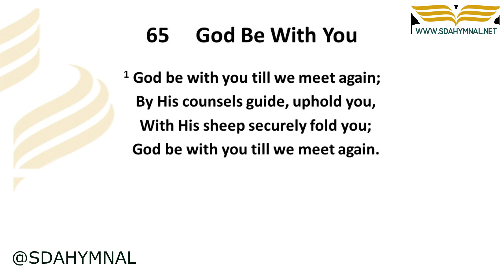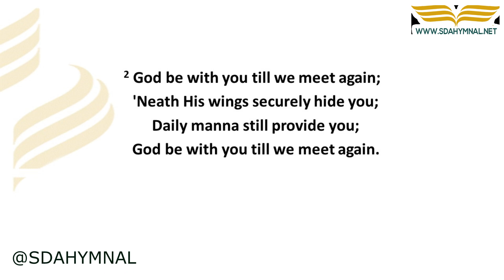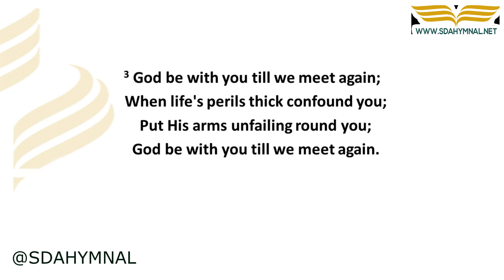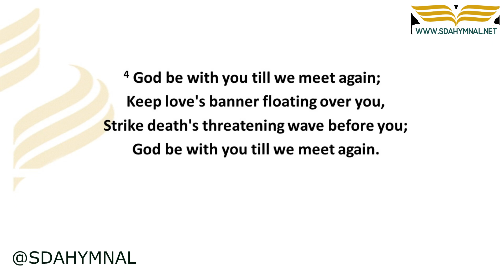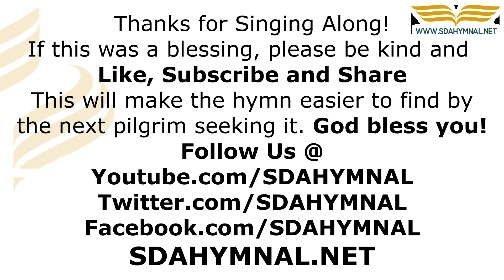God be with you till we meet again hymn instrumental with lyrics | SDA HYMNAL 65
"God Be With You Till We Meet Again" Instrumental with Lyrics | SDA HYMNAL 65

"God Be With You Till We Meet Again," written by Jeremiah E. Rankin and set to music by William G. Tomer, is a timeless hymn that speaks of God's enduring presence and care. The hymn has comforted countless souls, bidding farewell with the prayerful hope of a joyous reunion in Heaven. The deep-rooted sentiment expressed in the lyrics brings warmth, consolation, and peace to all those who listen and sing along.

🔗 RESOURCES:

Get "God Be With You Till We Meet Again" as sheet music
Get "God Be With You Till We Meet Again" as an instrumental

🙏 CALL TO ACTION:
By doing so, you support our mission to bring more hymnals and instrumentals to YouTube's global audience. Share this hymn with your friends, family, and worship group to spread the blessings.